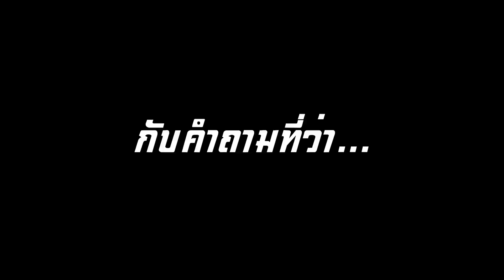รีวิว Altra Olympus 4.0 รุ่นใหญ่ แน่น เฟิร์ม - แอดชิน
มาแล้วจ้า ครั้งนี้มาตามนัดหมาย ไม่ช้าและไม่เลท กับ รีวิว รองเท้าเทรลจากค่ายใหญ่อย่าง Altra ที่ไม่ได้มีดีแค่หน้าเท้ากว้าง กับรุ่น Olympus 4.0 🥳🥳🥳
พี่ใหญ่สุดในฝั่งเทรล มาพร้อมกับพื้น Vibram MegaGrip มันใจเรื่องการยึดเกาะ และความทนทาน คู่เดียวใช้ได้ยาวๆ
เมื่อแอดชินเค้าเอาไปเทสทั้งถนนและเทรล บวกน้ำตกมาให้อีกหนึ่งอย่าง ว่าจะลามไปถึง ลาบและส้มตำละครับ แฮ่ 😂
ตัดบทเลยละกันครับ เพื่อไม่ให้เป็นการเสียเวลา ตามไปดูกันดีกว่า ว่าแอดชินเค้าใส่ Olympus 4.0 แล้วฟิลลิ่งเป็นยังไง สบายมั้ย วิ่งมันรึป่าว ซัพพอร์ตได้ขนาดไหน นุ่มเท้ารึป่าวนะ 😆😆
:: จุดเด่น Olympus4
- รองเท้าที่พื้นซัพพอร์ตดีที่สุดของ Altra
- พื้น Vibram MegaGrip ขึ้นชื่อเรื่องยึดเกาะ
- การวางดอกยางแบบใหม่ เกาะดีขึ้น
- หน้าเท้ากว้าง สวมใส่สบาย
- ดีไซน์สวยงาม
:: 🔥สมัครสมาชิกใส่โค้ด ALTRA10 รับส่วนลด 10%🔥 ::
🚛ส่งฟรี / 🆓เปลี่ยนไซส์ฟรี
🆒ผ่อน 0% 3-4เดือน (เมื่อยอดครบ 3,000 บาท)
📱 เลือกไม่ถูก ไม่รู้จะซื้ออะไร รุ่นไหนดี ทักมาสิ เราให้คำปรีกษาฟรี
ทาง Inbox: m.me/runnercartstore
ทาง Line ID: @runnercart (มี @ ด้วยนะ)
✪ มากกว่าการขายคือการบริการนักวิ่งทุกท่านอย่างเข้าใจ ... ด้วยหัวใจ ✪